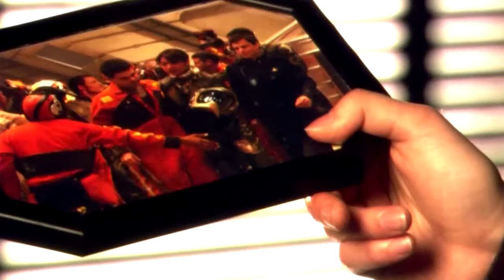Battlestar Galactica - Two Worlds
Unfortunately, YT rejected the vid again, so I had to swap the audio.